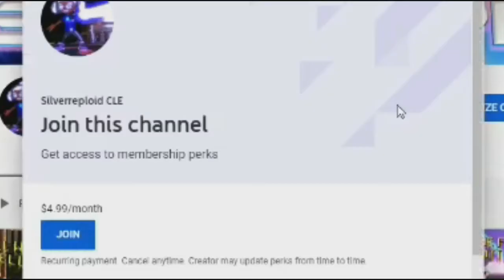[HILARIOUS!] WAIT, ARE THEY--! [MK - Shaolin Monks Ko-Op Highlights #3]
Just goes to show you that we're hardcore Dashie fans. XD

In this set of highlights, me and the bro MSL - Entertainment play some Mortal Kombat - Shaolin Monks, going against the Edenians!